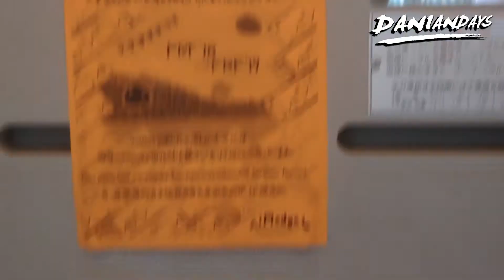พาทัวร์งาน Fuji Rock Festival 2018 ตอนจบ | Daniandays | Concert Review EP. 15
Daniandays พาตะลุยงานเทศกาลคอนเสิร์ต FujiRockFestival2018 วันสุดท้าย เชิญชมกันเลยครับ...

ชอบหรือไม่ชอบสิ่งใด เชิญ Comment ได้ตามอัธยาศัยเลยนะครับ ยินดีรับฟังเต็มที่ครับ ขอบคุณครับ...